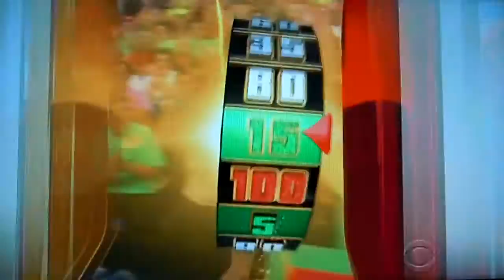The Price is Right - Opening & One Bid - 5/23/2016